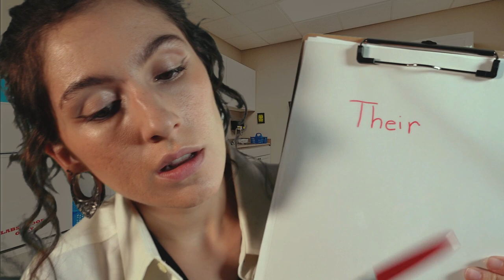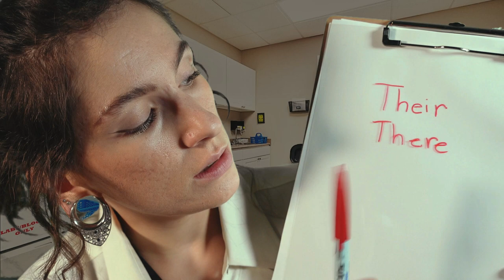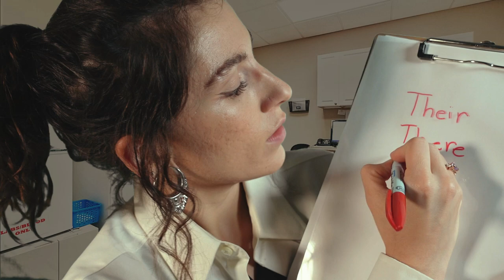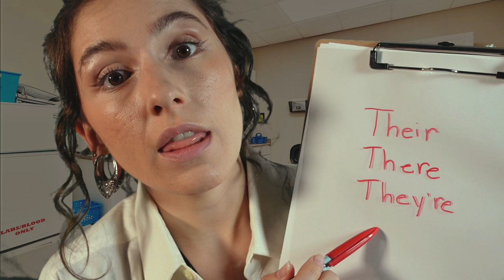Part II The Doctors Visit ASMR - Sequel to Checking You in For a Doctors Appointment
Hello Everyone,
This is the second part to the video ASMR - Checking You in for a Doctors Appointment. Here is a link to that one if you're interested!

Something... happened to you. But don't worry, you're in good hands. I hope you all enjoy. I have waited quite sometime to create this for you guys :D

If you feel the need to give more